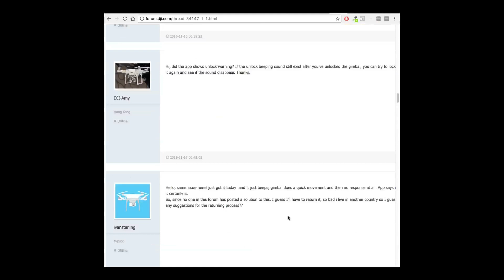IdearVlog - Osmo plus Desilusión - Osmo FAIL - Gimbal locked issue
ANTES QUE NADA: Ya sé que el audio es pésimo, grabe con otra cámara y el microfono Lavalier, solapero, externo era mono y la camara que usé en este video era stereo en la OSMO funcionaba perfecto, pero aqui destruyo el audio. Lamento eso.

Mi primer contacto con el osmo plus me generó opiniones encontradas. Si bien esta buenos, posee muchos problemas, independientemente de que el mio vino fallado igual que otros miles desde la primer versión.
La falla del Gimbal que reporta estar fallado es muy molesta y no encontre soporte por DJI ni asistencia técnica válida.